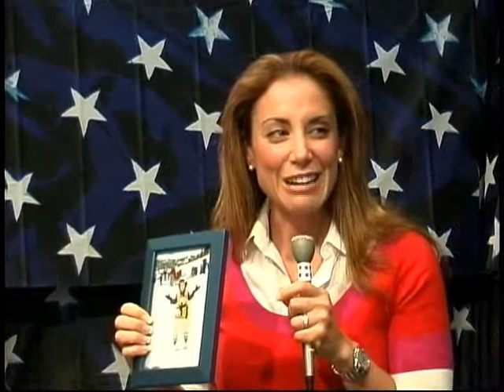Megathon 2009 - Barbara Majeski